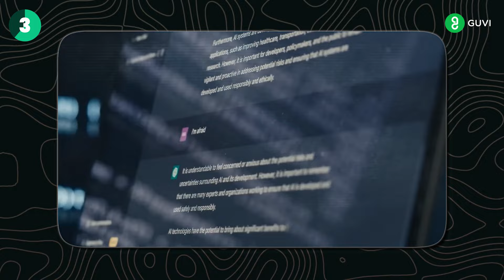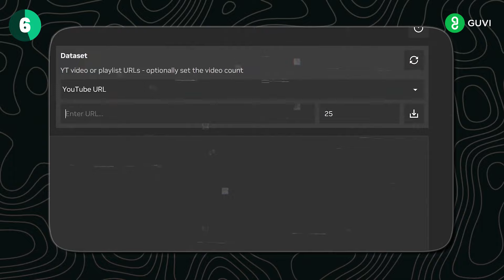Is ChatGPT Really Dead? Top 10 Tech News | Apple Vision Pro | Open AI | GUVI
In this new weekly tech news show, we cover the latest in the world of tech, This week, we're looking at the Top 10 tech news of the week! Join us as we explore the latest in artificial intelligence and the ways it's being used in our everyday lives.

Check out this video: History & Public Opinion By GUVI | Top Coding Languages of 2024 | Did You Know?

Chapters:
00:00 Start
00:14 Microsoft’s Announcement
00:18 Japan Space Agency News
00:30 OpenAI restores ChatGPT services
00:50 Starlink Satellite
01:15 Chat with RTX
01:30 New ChatGPT Feature
01:38 Mark Zuckerberg reviews Apple’s Vision Pro
02:07 OpenAI CEO warning

Welcome to our Guvi YouTube channel! We are dedicated to providing high-quality educational content that helps learners of all ages and backgrounds achieve their learning goals.